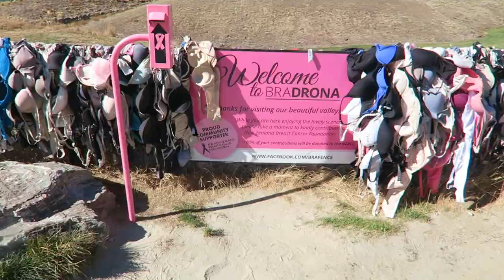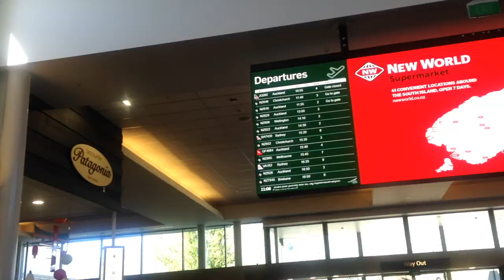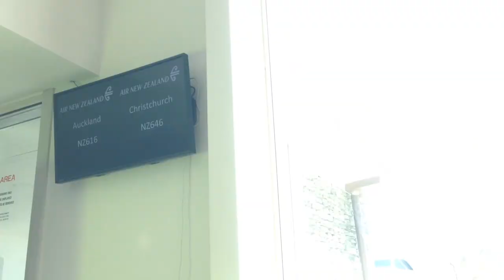Bra Fence Long Line of Bras (Bradona) | YEESHIH [Waitangi Week Vlog #11]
It's finally come to an end. Waitangi Week took longer than first thought, hope you've enjoyed and had fun taking a look at Wanaka, and around a bit of New Zealand as well! We'll see when we can go on holiday but for now this will be the last for a while!

Links & SNS ~
Official Facebook Page for News & Updates

Brendan's Instagram, Snapchat, Twitter, Tumblr: @masterbrendan